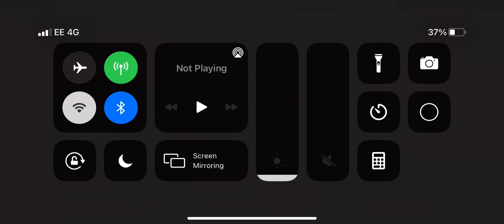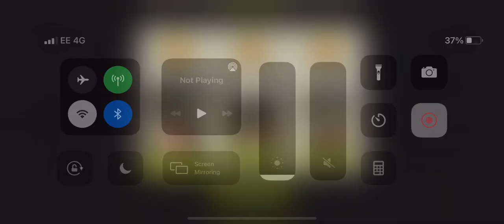Helping hand round 75